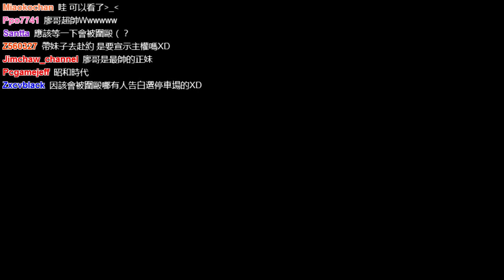《魯蛋》PS3-秋葉脫物語 2 AKIBA'S TRIP 2 第三回 (part3)